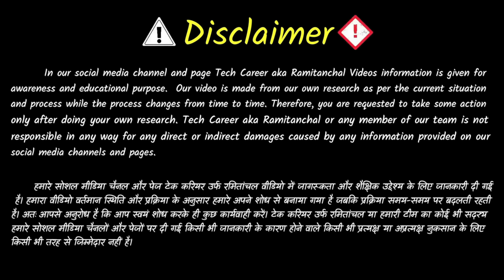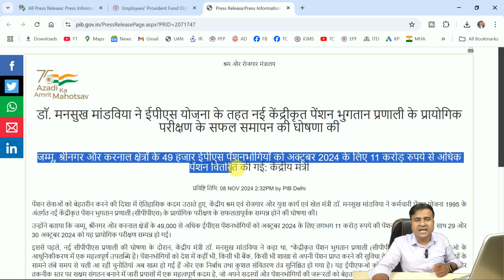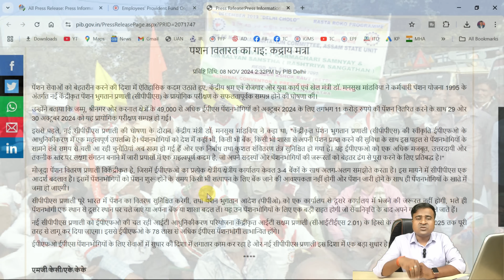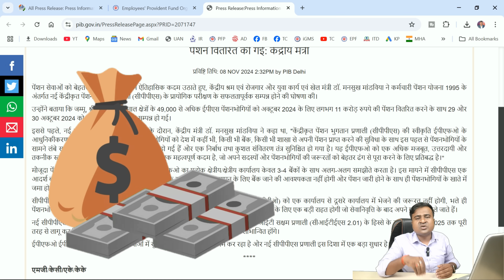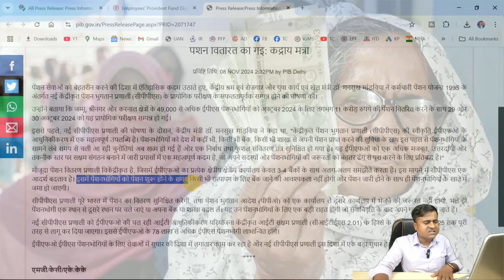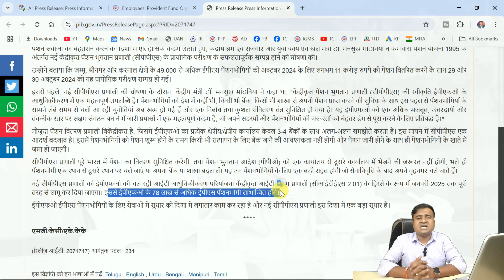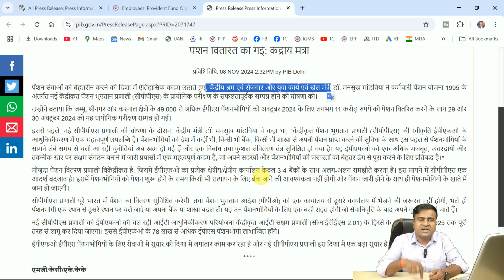✅EPS-95 पेंशन बड़ी खुशखबरी! eps 95 Latest News Today || EPS-95 Pension Good News || EPS 95 New Update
✅EPS-95 पेंशन बड़ी खुशखबरी! eps 95 Latest News Today || EPS-95 Pension Good News || EPS 95 New Update || New

🔒 Key Points Covered:
eps 95 latest news today supreme court
epfo cbt meeting latest news
epfo cbt 236 meeting circular
epfo cbt 236 meeting kab hai
epfo cbt 236 meeting me kya hua
epfo cbt 236 meeting me kya hoga
epfo cbt 236 meeting eps-95 pension
epfo new update
esic new update
epfo pension latest news
epfo pension claim online
epfo cbt next meeting date
epfo cbt 236 meeting date
edli latest update
pf interest
pf interest rate
eps 95 higher pension
eps 95 minimum pension hike latest news
pf pension
eps 95 pension good news
eps 95 latest news today
23 november eps 95 pension
23 november eps 95 pension news
23 november eps 95 pension hike